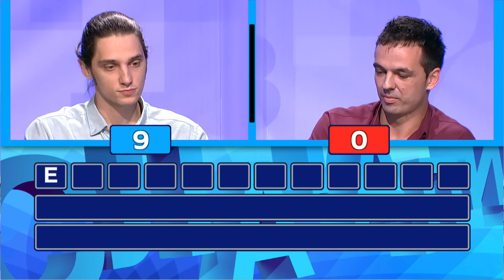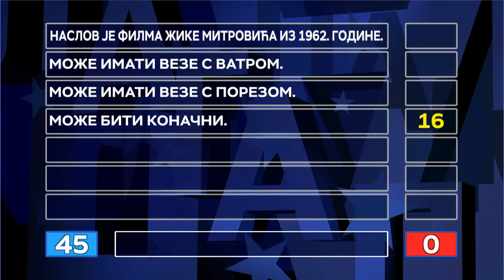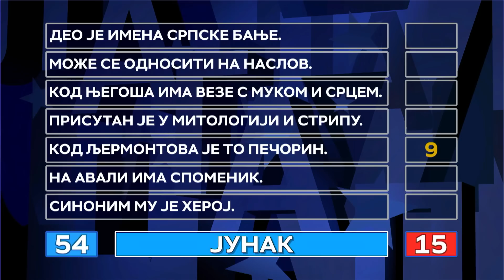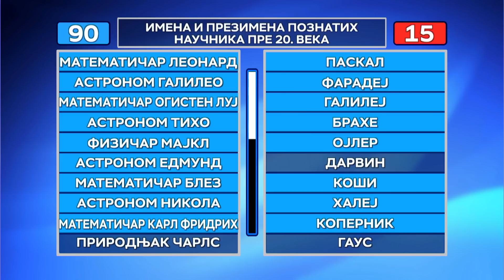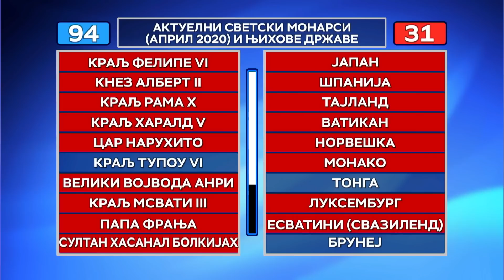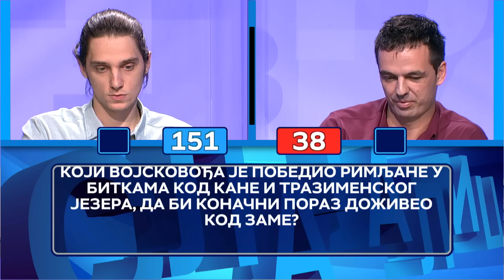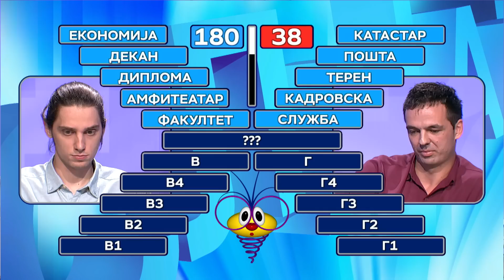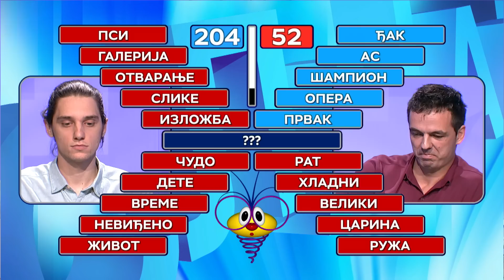Slagalica 13.09.2020.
130. ciklus - 17. emisija